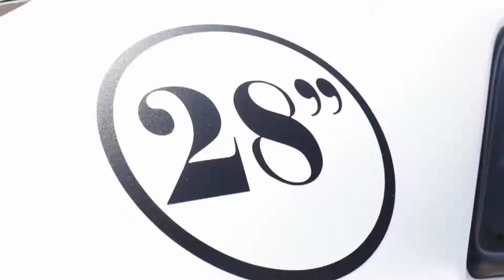Tana Ten Birdz -Beretta video teaser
Denver trap artist  Tana Ten Birdz First single since being released from prison video trailer full video coming soon